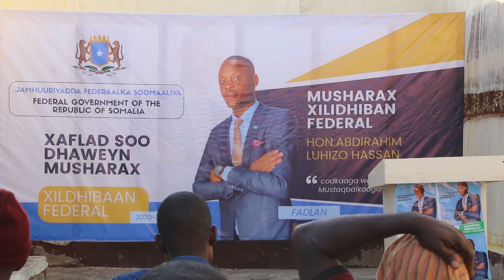Xaflad lagu soo dhawaynayay musharax xildhibaan G/shacabka baarlamaanka ayaa lagu qabtay Kismayo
Xaflad lagu soo dhawaynayay musharax xildhibaan Golaha shacabka baarlamaanka federalka Soomaaliya Ayaaa lagu qabtay magaalada Kismayo